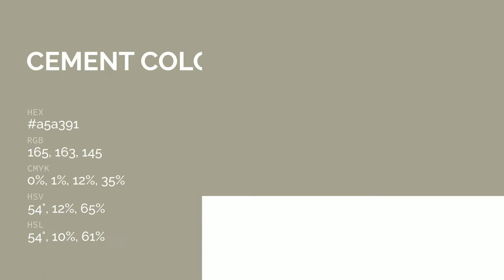Cement color a5a391 hex color - Green color - Cool color a5a391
What color is Cement ? a5a391 hex color - Green color - Cool color a5a391

Hex a5a391 Color Code is also known as Cement color.